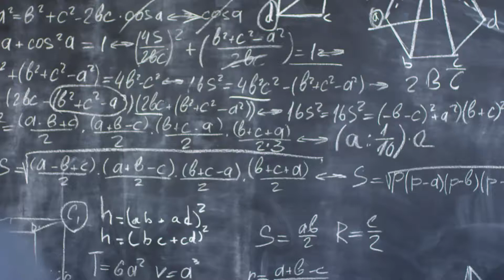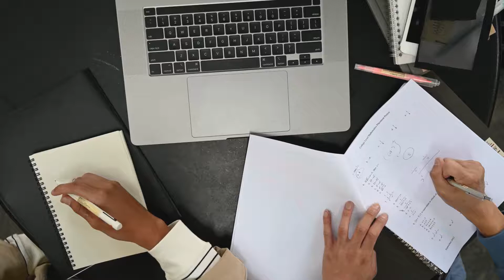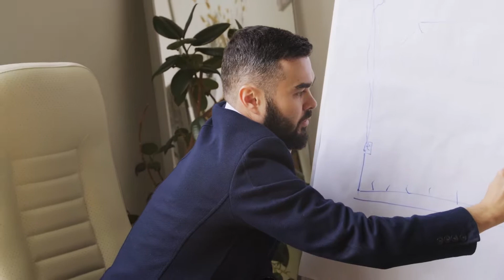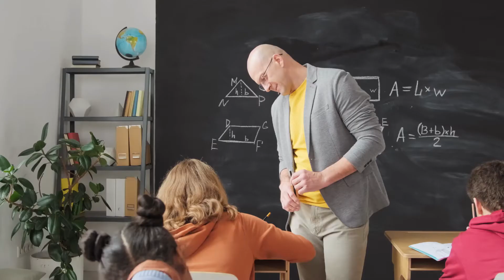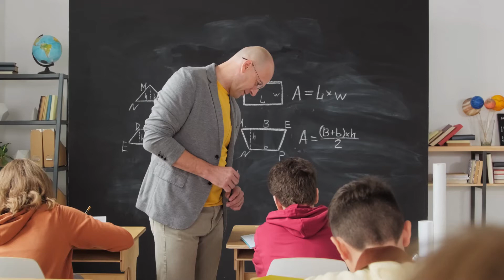Choose Your Major, Clearly Stated Goal By Brian Tracy